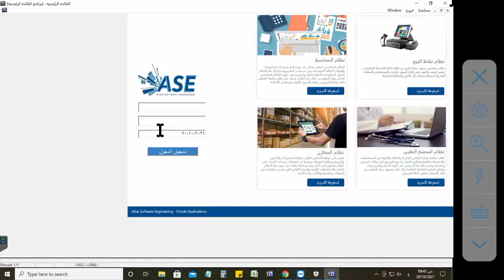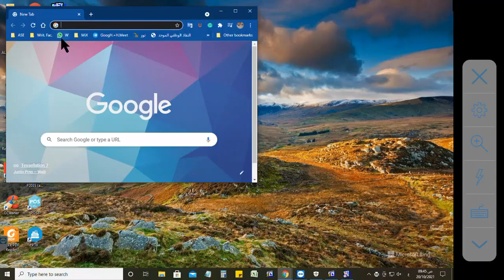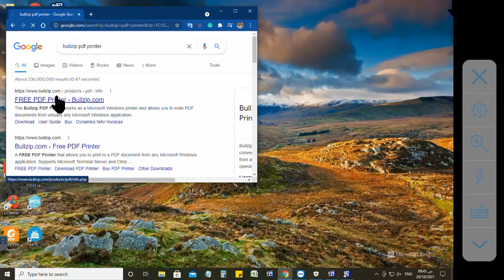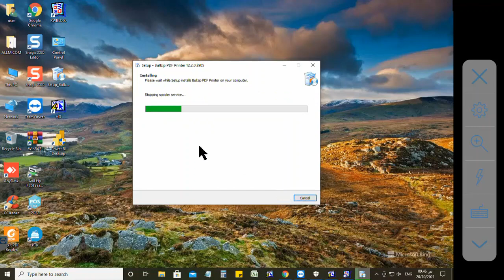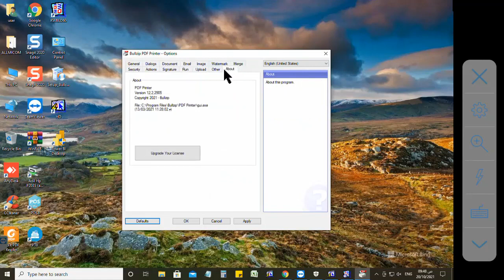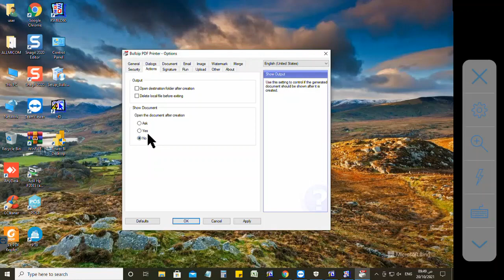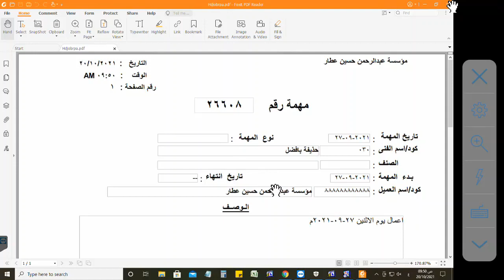Bullzip بالعربي PDF Printer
إعداد وتقديم حذيفة بافضل
أهلا بكم أعزائنا
 بإمكانكم التواصل معنا للتفاصيل والإستفسارات وعرض مدى قوة وكفاءة أنظمتنا
 وإتاحة الفرصة لنا لتقديم أربعون عاماً من  خدماتنا و خبراتنا لكم
عطار لهندسة البرامج بجدة
نراكم قريباً بإذن الله
ATTAR SOFTWARE ENGINEERING
Leading software development company in Saudi Arabia. Building ERP systems and providing IT Turn-key solutions since 1981

We are committed to delivering a total solution to your System requirements, using the latest and state-of-art tools and methodologies in Systems development.

Our success has been built upon a commitment to total customer satisfaction, which requires the need for us to continually improve our technical solutions by selecting the best technology partners and to maintain our superior levels of technical training and expertise.

Address:Dist، 6507 Uthman Al Bakri
Ar Rawdah, Jeddah 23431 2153